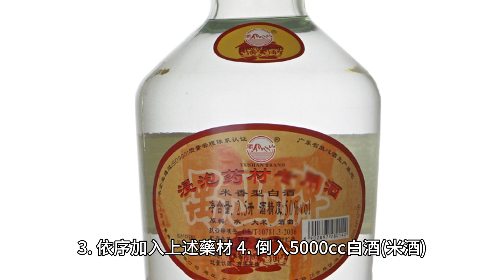羊奶頭浸酒配方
使用 剪映軟體編成